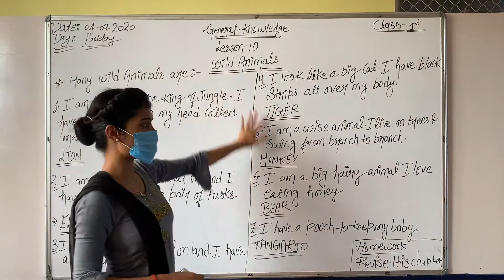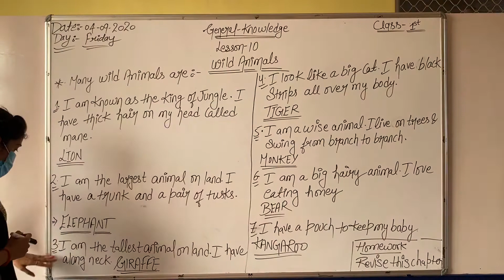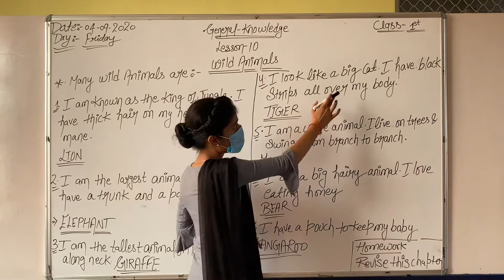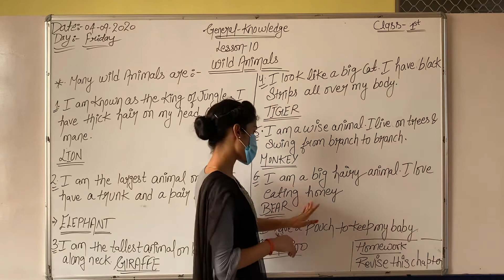Wild animals (class-1st) 04-09-2020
General knowledge (chapter-10)